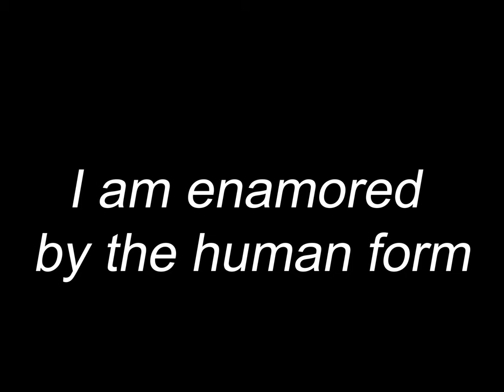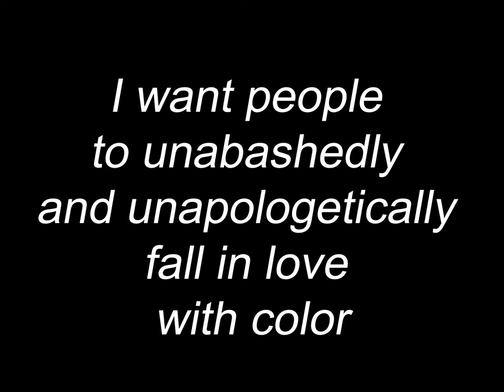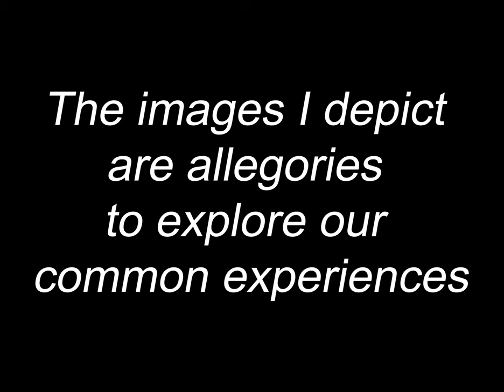Interior Ponderings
The Clear Lake Arts Center presents the virtual exhibition- Interior Ponderings - artworks by Roxanne Richards.